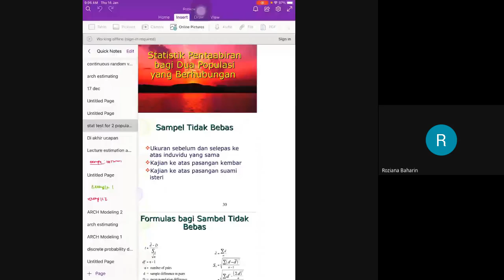STATISTIK BAGI DUA POPULASI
LECTURE STATISTIK BAGI DUA POPULASI 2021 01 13 at 17 05 GMT 8